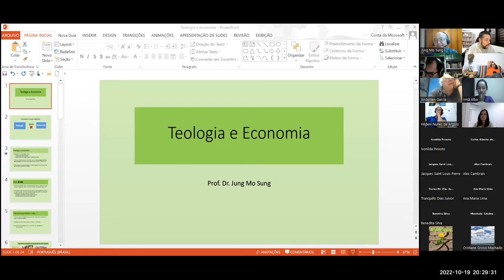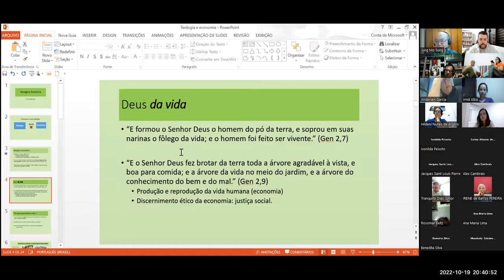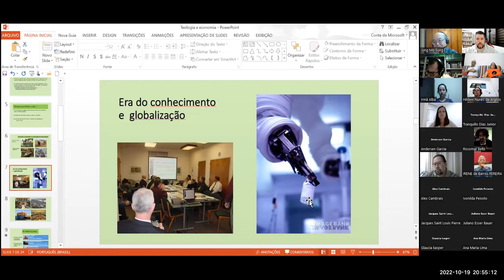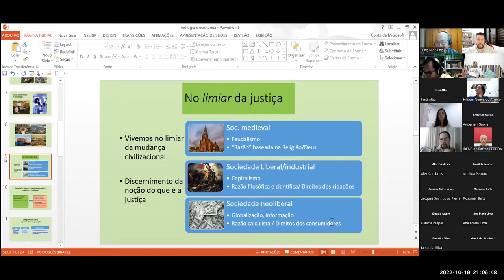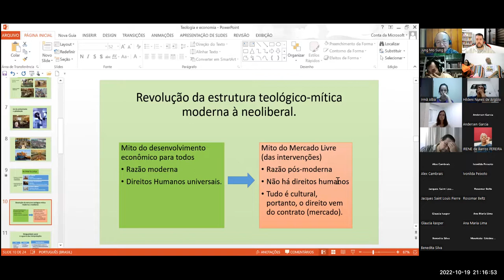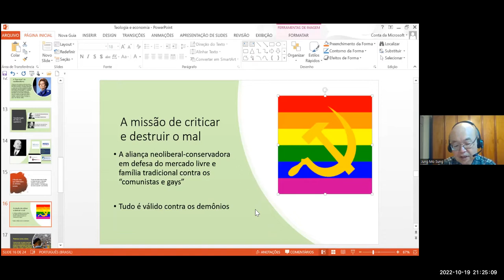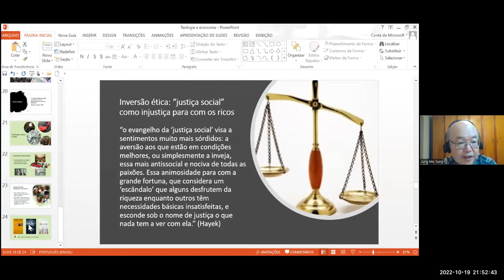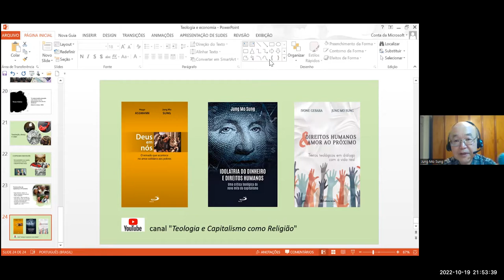Encontro 10: Teologia e Economia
Prof. Dr. Jung Mo Sung nos ajuda a pensar sobre Teologia e Economia.